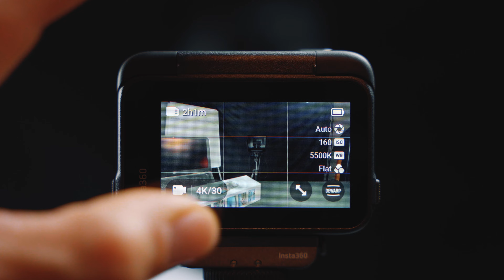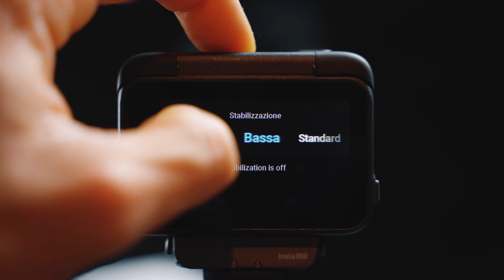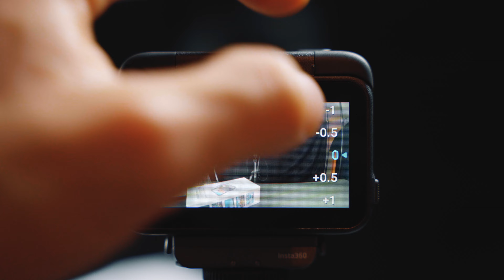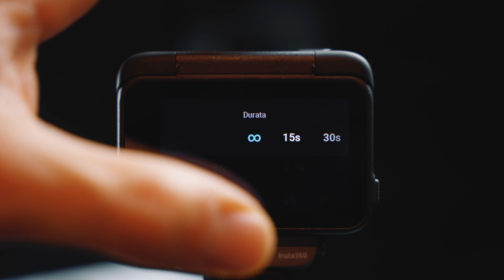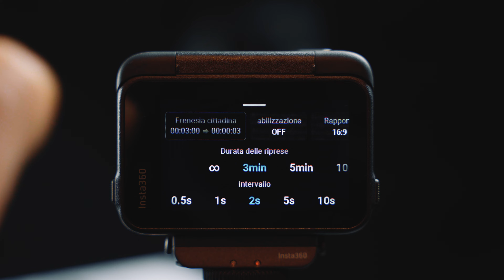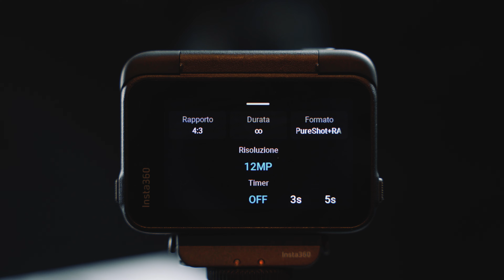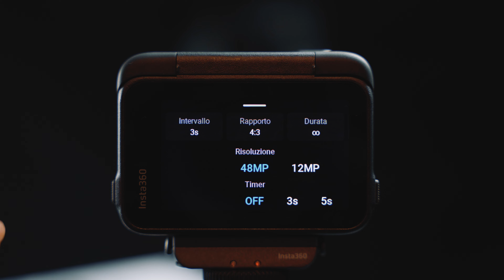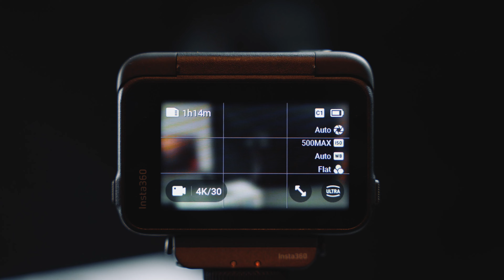Come usare la Insta360 Ace Pro - Modalità Video e Foto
Vuoi impostare la tua Insta360 Ace Pro nelle varie modalità Video e Foto? Questo Tutorial fa al caso tuo!
In questa Guida ti mostrerò tutte le impostazioni presenti nelle modalità della Insta360 Ace Pro così capirai come impostare al meglio la Ace Pro in base alle tue preferenze.
Questo è il terzo tutorial dedicato all'utilizzo di base di questa action cam di Insta360.

📖Capitoli:
0:00 Insta360 Ace Pro
0:25 Video
12:48 Pure Video
13:27 Video FreeFrame
14:28 Timeshift
15:22 Timelapse
17:43 Loop Recording
18:28 Slow Motion
19:09 Starlapse
22:25 Burst Foto
23:03 Intervallo
24:17 Foto
25:37 Foto HDR
26:31 Presets

🎓📽️ Scopri il corso completo sulla GoPro Hero 12.
Esplora tutte le potenzialità della tua Hero 12 con lezioni dettagliate, dai fondamenti ai trucchi più avanzati. Indipendentemente dal tuo livello di esperienza, questo corso è progettato per te. Non perdere l'opportunità di potenziare le tue abilità e creare video straordinari! Clicca qui per acquistare il corso completo

🌊📷 Esplora il mondo subacqueo con la "Masterclass di Riprese Subacquee per GoPro"
Impara le migliori tecniche per catturare video mozzafiato sott'acqua! 📹 Adatta a principianti ed esperti, questa Masterclass ti guiderà verso avventure subacquee indimenticabili.

👨‍🏫📒Scopri il corso completo sulla GoPro Hero 11.
Imparerai tutte le tecniche necessarie per creare video incredibili con la tua GoPro, dalle basi ai trucchi più avanzati. Non importa se sei un principiante o un esperto, il mio corso è adatto a tutti. Non perdere l'opportunità di migliorare le tue abilità e di creare video spettacolari! Clicca qui per acquistare il corso completo

✉️ Contatti & Social
🎥📸 La Mia Attrezzatura 💾🔋:

ASVideo - Andrea Sardo
AS Video